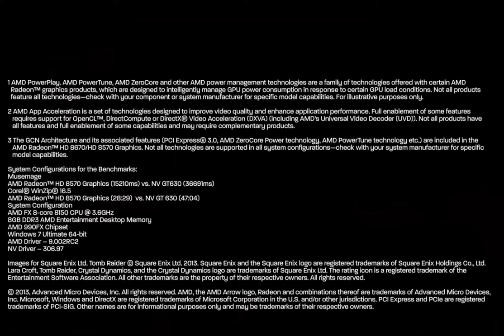AMD RADEON HD 8000series trailer